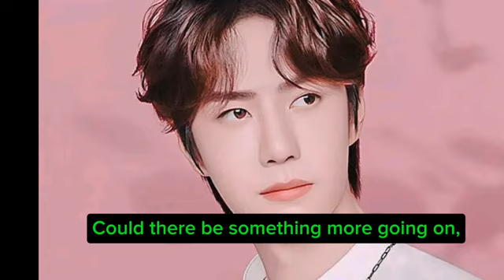Captured Hearts: Wang Yibo and Xiao Zhan official marriage Announcement